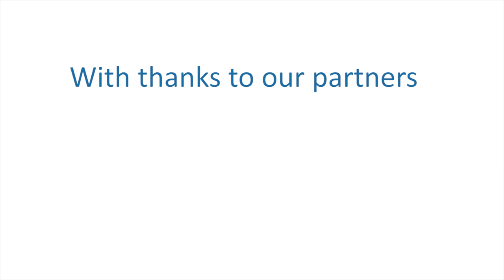Welcome to GMC conference 2019